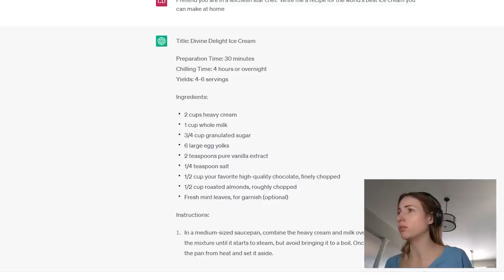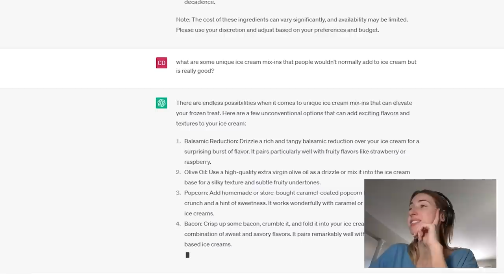Are These WEIRD ICE CREAM RECIPES from A.I/ChatGPT Worth Trying or a WASTE OF TIME??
icecreamrecipes ninjacreami recipes Trying some more WILD ice cream recipes & pairings that A.I. recommended! Cheese? Basil? POPCORN???

Looking for Chris's T-shirts? (he buys the "tri-blend" option, it's suuuuper soft)

Our MUST HAVES on Amazon

NEW TO RACHHLOVESLIFE?
I'm Rachel, and welcome to my little pocket of the internet. I like testing things... whether it's viral Tasty recipes, life hacks or Pinterest organizing tricks ... they get me every time.  I'm a wife, mom of 3 littles (7, 5, and baby!) and have a weird obsession with chocolate chip cookies - join me every SATURDAY for new videos

And you can check out MY HIGHLIGHTING PALETTE with Pixi Beauty here!